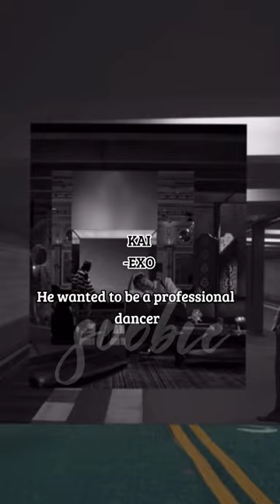Kpop idols that we almost lost..